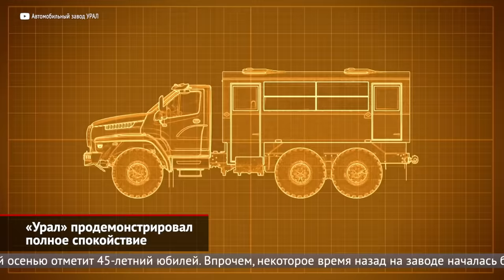МАЗ объявил войну санкциям. КамАЗ на распутье. «Урал» продемонстрировал спокойствие | Новости №1940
В этом выпуске «Новостей с колёс» мы снова будет обсуждать санкции… Тем более, что белорусский МАЗ показал первый антисанкционный автобус, в конструкции которого удалось обойтись без европейских комплектующих. Рецепт оказался прост. Если производство передних осей освоили сами белорусы, то задний портальный мост и шестидиапазонную автоматическую коробку поставила китайская фирма Fast Gear. Мотор тоже имеет «поднебесное» происхождение — это агрегат Weichai. Отдельно отмечается, что двигатель и «автомат» собраны на заводах под Минском, так как белорусский автогигант некоторое время назад организовал соответствующие белорусско-китайские совместные предприятия. Цену подобных «низкопольников» МАЗ пока не называет. Но такую технику вовсю предлагают клиентам, в частности, администрации Санкт-Петербурга, где трудится огромная флотилия мазовских машин.

Очевидно, что примерить китайские агрегаты придётся и некоторым другим отечественным производителям. В частности, все тяжёлые (грузоподъёмностью от 20 тонн и выше) грузовики КамАЗ оснащались 16-ступенчатыми трансмиссиями ZF, которые теперь станут «санкционными». Как отмечает «Военное обозрение», российский аналог — коробка КамАЗ-161 — давно не выпускается. И возобновить производство не так просто, поскольку и здесь применялись импортные комплектующие от той же ZF. Это значит, что разнообразные многоосные шасси и тяжёлые тягачи, которые, среди прочих, также закупала российская армия, будет нечем комплектовать. Если, конечно, на помощь не придёт Ярославский моторный со своими «девятиступками», или Тутаевский завод не запустит 14-скоростную коробку, или же не будет найден временный китайский аналог.

А вот автозавод «Урал» абсолютно спокоен… Моторы и трансмиссии для миасских грузовиков поставляет Ярославский моторный завод, а мосты могут ставиться либо собственные, либо китайские HanDe. Правда, в ближайшее время уральцы планируют сосредоточиться на «проверенных временем моделях». Это значит, что основой гаммы вновь станет классический Урал-4320, который этой осенью отметит 45-летний юбилей. Впрочем, некоторое время назад на заводе началась большая модернизация, на которую из бюджета удалось выбить двухмиллиардный займ. На эти деньги планировалось освоить выпуск широчайшей линейки мостов.  Миассе уверены, что им удастся закончить начатое, но для этого потребуется дофинансирование. Зато детали трансмиссии, выпущенные Уралом, смогут покупать и другие автопроизводители — например, КамАЗ и МАЗ.

00:00 МАЗ объявил войну санкциям
00:56 КамАЗ встал на трансмиссионном распутье
01:49 «Урал» продемонстрировал полное спокойствие